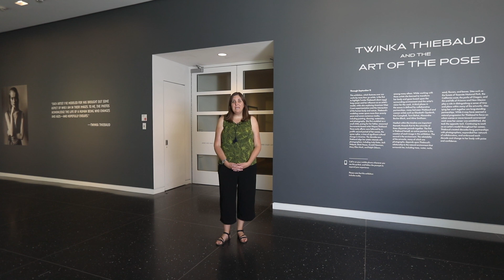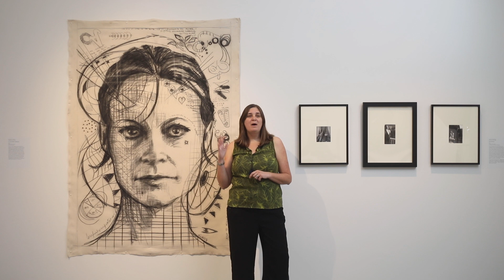Curator Talk: Twinka Thiebaud